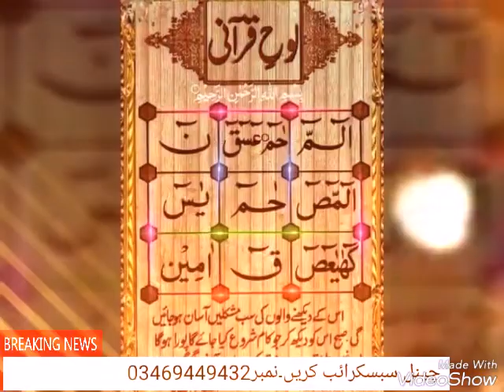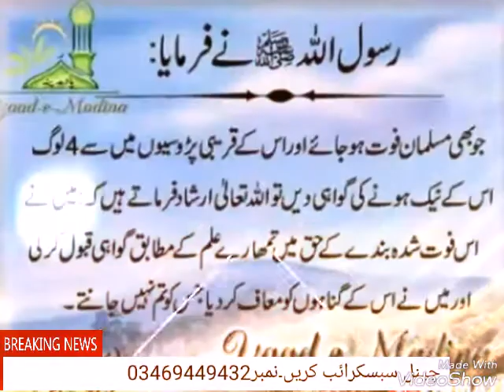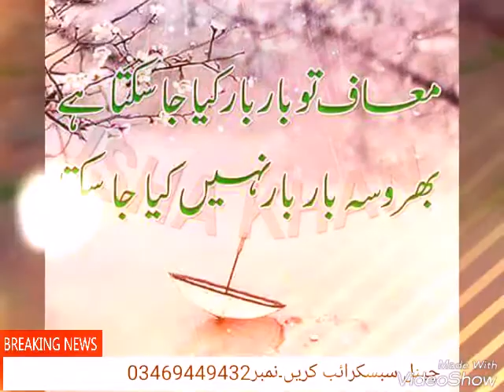Poshto new beautiful nat 2018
اسلامی ویڈیو
پشتو نعت
شائستہ نعت